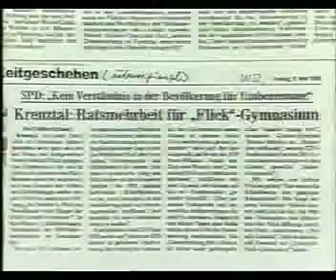D'r Sejerlänger Jong 4/4